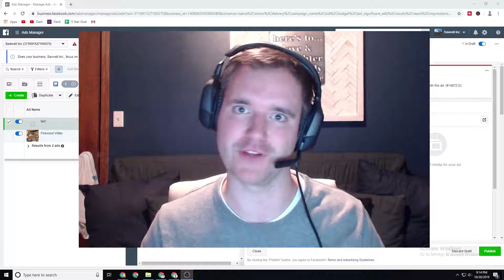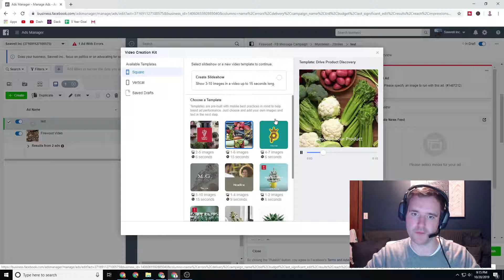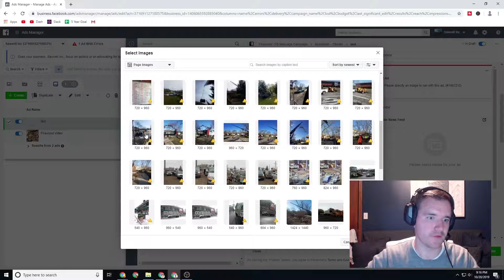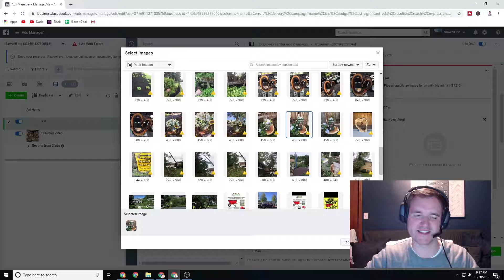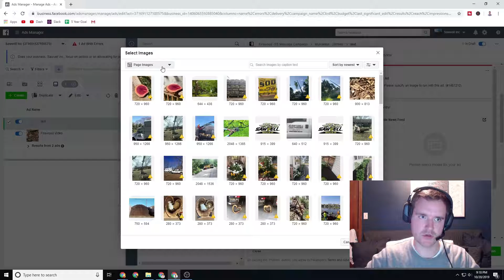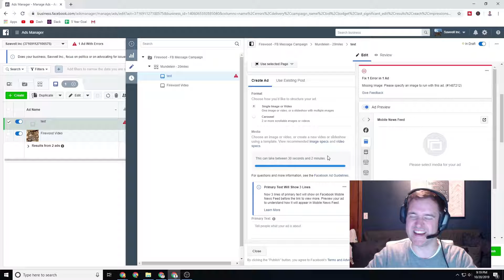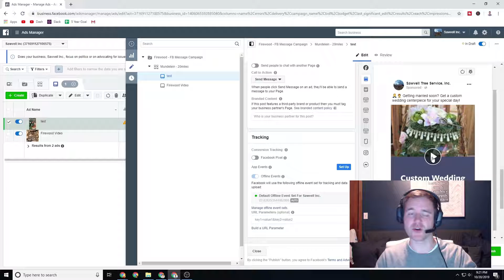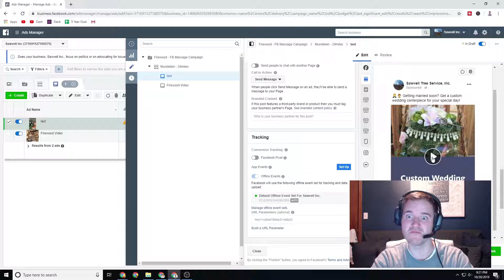How to Create Facebook Slideshow Ads - Facebook Ads Tips [Importance of Ad Copy]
Facebook Slideshow Ads are a quick and easy way to make your creative POP when you want to get some ad copy up and running on the fly!

You can use Ads Manager to create a slideshow ads. Slideshow ads are eligible for placement on Facebook, Instagram, Audience Network and Messenger